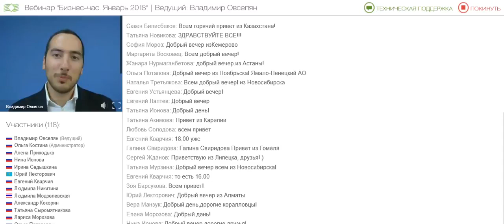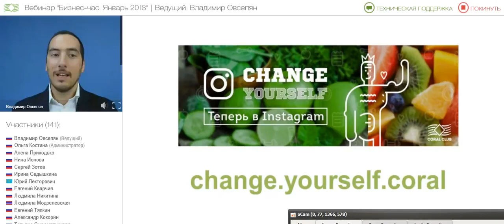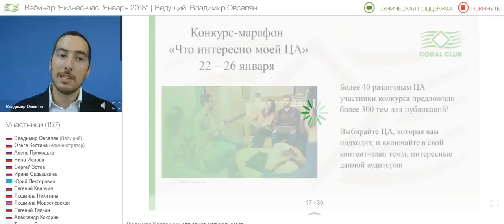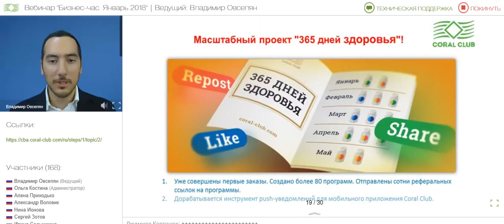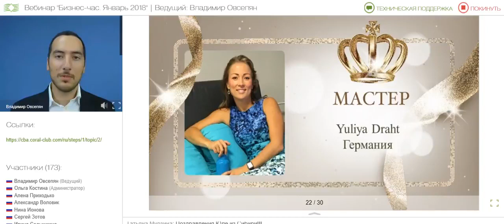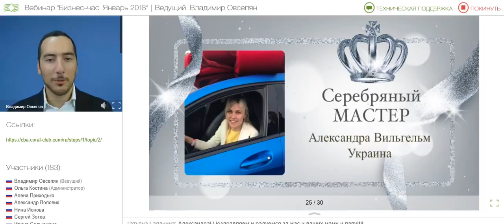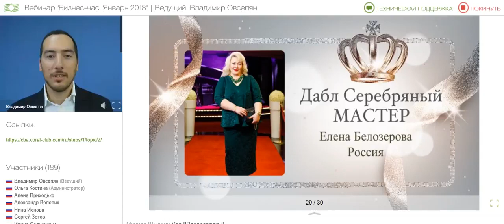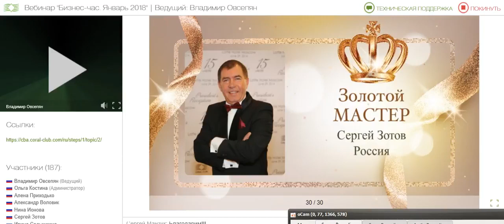30,01,2017 Бизнес час Подведение итогов 2017 года! Владимир Овсепян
ёУзнай больше: Юнакова Татьяна